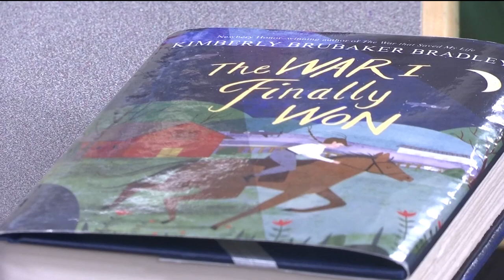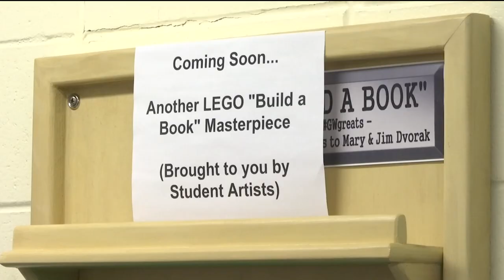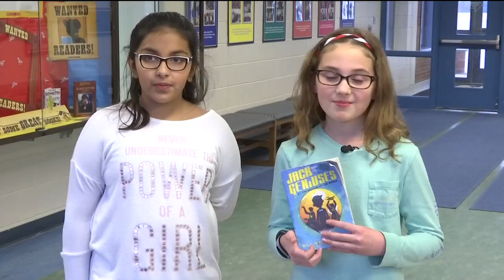School Spotlight: Greenwood Elementary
Take one step into Lindsay Sullivan's fifth-grade class at Greenwood Elementary in Plymouth and you'll see a group of students quietly fixated on storybooks. In fact, the only sound in this class is that of Mrs. Sullivan discussing plot points of books with students.
These book discussions are part of Greenwood's mission to encourage kids to be lifelong readers.
"We do a great job of choosing books for kids that we know are going to engage them and maybe see a world that they didn't think could happen, in a book," Sullivan said.
The older kids aren't the only ones involved in book talks, even the first graders are taught how to talk to one another about books they've read.
"There's been this grassroots effort to invest in book talks, which is kind of a fancy way of saying, 'talking about books' that you love," said Brad Gustafson, Greenwood's principal.
Gustafson isn't joking about the school's focus on book talks.
Greenwood created Twitter hashtags GWgreats and GWreads. Search the hashtags and you'll find videos of students talking about their favorite books.
Teachers say the book talks have helped students develop a passion for reading.
"It was very authentic in a way that it was like me going up to my friend saying 'Hey, you should read this book, it's such a great book for you and you might relate to it in this way,'" said third-grade teacher Sarah Larson, referring to book talks. "And I think just having those discussions and having those talks has really helped foster that community of reading."
Videos and social media aren't the only tools they use at Greenwood to help with learning. The students have access to carts called, "mobile maker spaces," that are stocked with things like Play-Doh and yarn.
"These carts that can be checked out like library books, and kids and staff can check them out at any time and it will support the curriculum, or sometimes it's just used to support the passion and genius the kids have," Gustafson said.
The kids also have a Lego wall they can utilize to build block versions of their favorite book covers.
The hope is that when the roughly 800 students in grades K-5 leave Greenwood and transition to middle school that they'll fall in love with learning.  Ask a few students about their thoughts on Greenwood, and you'll get a sense of how much they enjoy it.
"It's just awesome," said Ellie Oare, a fourth-grader. "It's like, maybe the best school I've ever been to."
"I like everything about this school, it's awesome," said Rowan Rubin, a fifth grader. "This is my third school, and this has been my favorite so far."